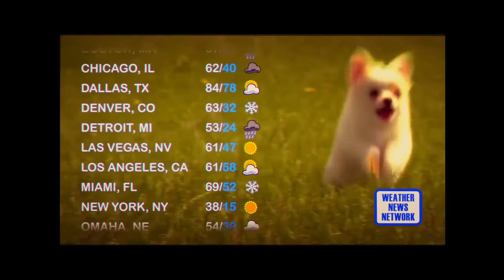Funny Scenes Reversed